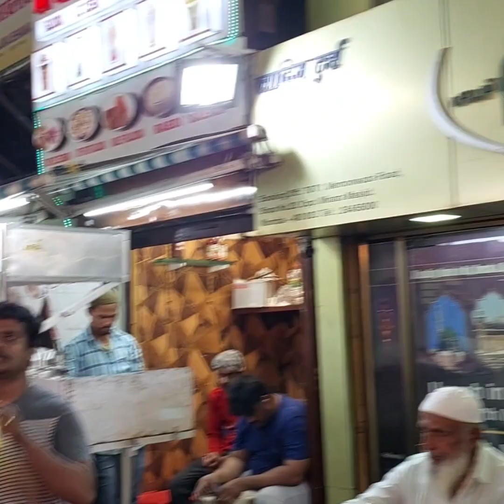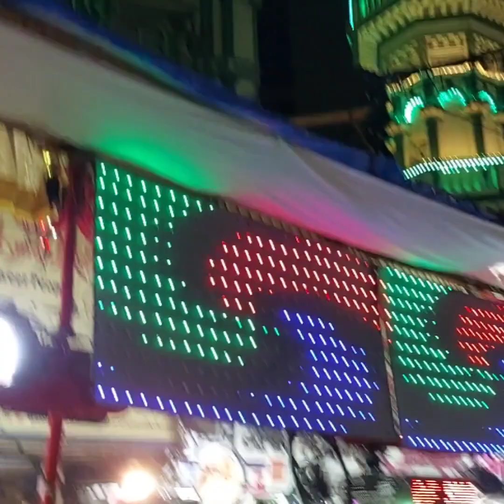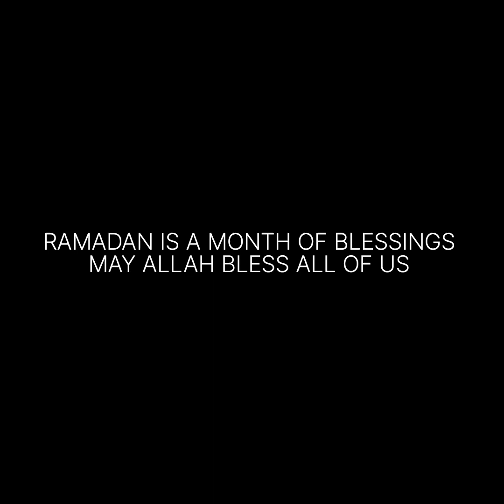BHENDI BAZAR || MUHAMMAD ALI ROAD || RAMADAN SPECIAL || 2023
On the occasion of RAMADAN this area stays awake for the month on full fledged shopping and food markets